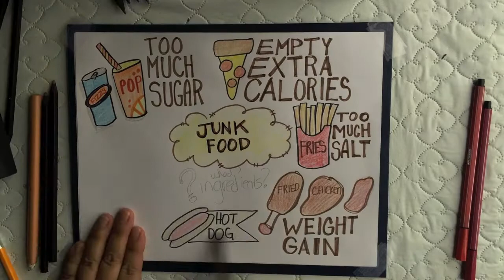bgoodCHAO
Why would you choose to consume sugary fizzy drinks, fries, unhealthy hot dogs and salty snacks? Why would you do this to your body?

There is a better choice.

Choose foods grown by people not factories. Buy buying fresh local produce you are supporting farmers and the community as well as enjoying fresh foods and seasonal ingredients.

Be good to you body
Be good to the community
Be bood to the planet